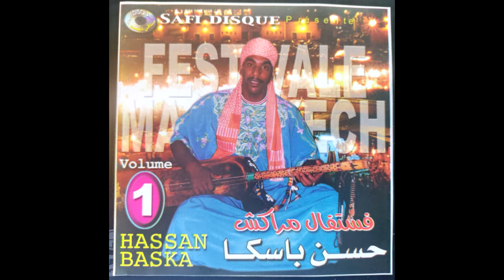Hassan Baska - Festivale Marrakech Vol. 1